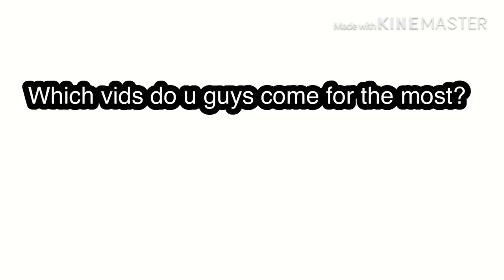PLEASE ANSWER THIS POLL!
Just wanna know the answer for the future